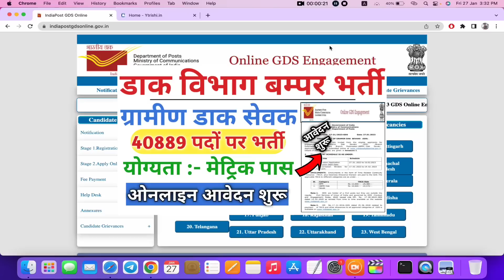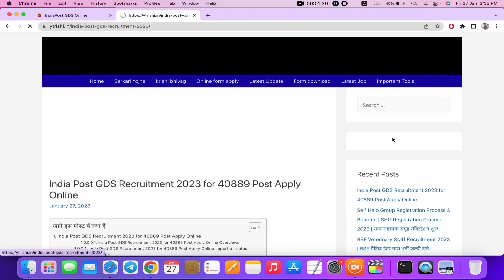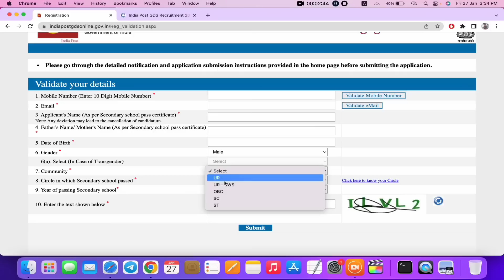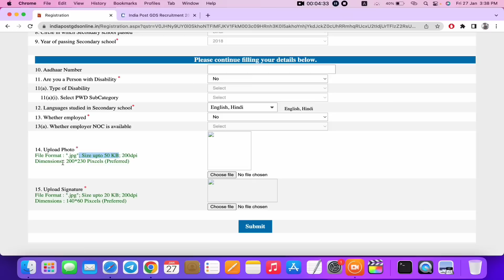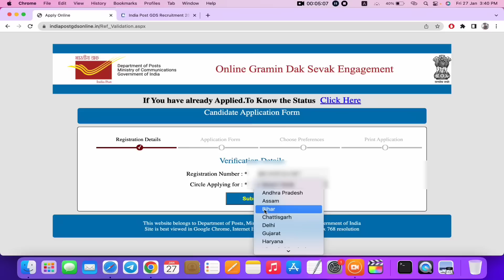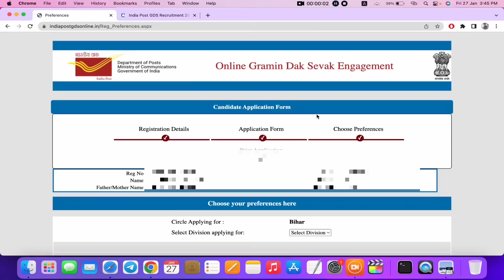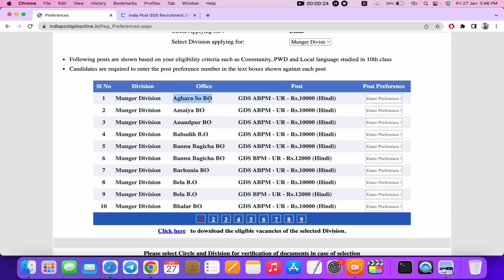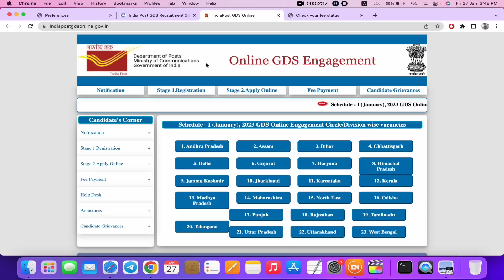Post Office GDS Online Form 2023 Kaise Bhare | How to fill Post Office GDS Online Form 2023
india post gds recruitment 2023 | india post gds recruitment 2023 apply online | post office bahali